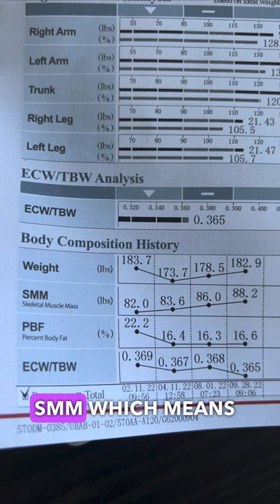This is Why Your’re Not Losing Weight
A lot of people start to eat healthy, and start an exercise program. But they don't see results or they wonder "why am I not losing weight?" It's simple, because they're most likely not weightlifting or learning to lift weights properly.

They also need to learn to eat healthy and appropriately, which means eating enough protein and calories to fuel the changes.  I'recently made a video about how much protein you need to eat to build muscle and lose fat. I'll also be coming out soon with a video that talk about how many calories you need to build muscle and burn fat.

My channel will also have plenty of exercise and workout instructions for specific lifts. All of this is designed to help you lose weight and get the body You out want.